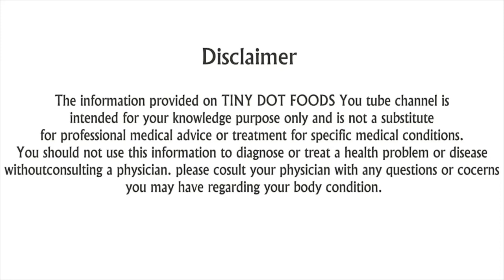உடல் எடையை குறைக்கும் முட்டை ! || Benefits of Egg whites || Tiny dot foods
முட்டை சாப்பிடுவதால் ஏகப்பட்ட நல்ல சத்துக்கள் உடலுக்கு கிடைக்கும் . குறிப்பாக முட்டையின் வெள்ளைக்கரு பல நல்ல சத்துக்களை கொடுக்கும் . முட்டையின் வெள்ளைக்கரு கொடுக்கும் நன்மைகள் பற்றி இந்த வீடியோவில் காண்போம் !

egg whites
egg
egg health benefits
egg white benefits
egg white
egg yolk benefits
egg benefits
benefits of eggs
benefits of egg whites
egg yolk
health benefits of eggs
egg nutrition
egg white for face benefits
egg yolks vs egg whites
benefits of including egg whites in your diet
eggs benefits
benefits of egg
benefits egg diet benefits
egg nutrition benefits
boiled egg benefits
leftover egg whites
Muttai
Muttai benefits

Timecodes

0:00 intro
1:09 Low in calories
1:21 High in protein
1:45 Low in fat
1:56 Rich in vitamins and minerals
2:09 May aid in weight loss
2:29 Can help build muscle mass
2:40 May help lower blood pressure
2:56  Low in allergens